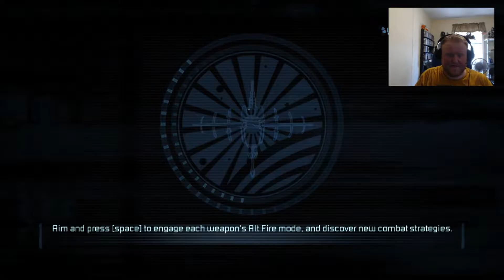Dead Space 2 Part 21 | U.S.G. Ishimura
Big Thanks to Noah'sTVGaming for the channel Banner